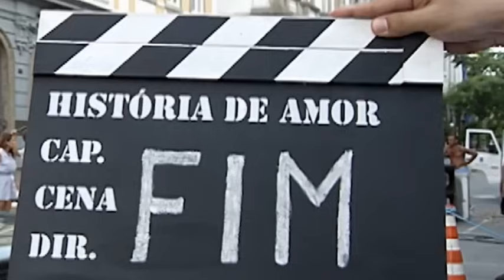Historia de Amor ULTIMO CAPITULO completo SEXTA 19/04/24 Resumo historia de amor 19/04 sexta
Historia de Amor ULTIMO CAPITULO 19/04/24

Historia de Amor CAPITULO completo SEXTA 19/04